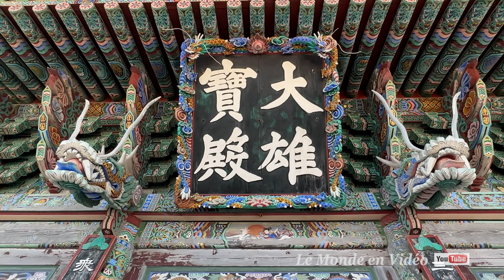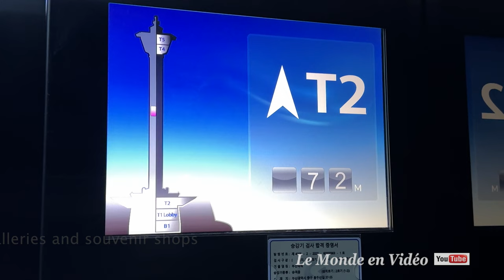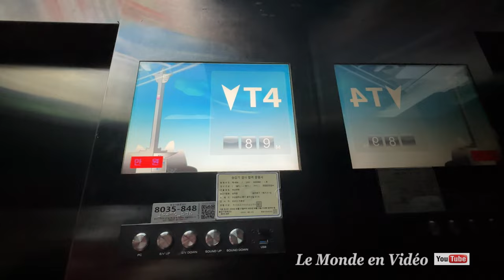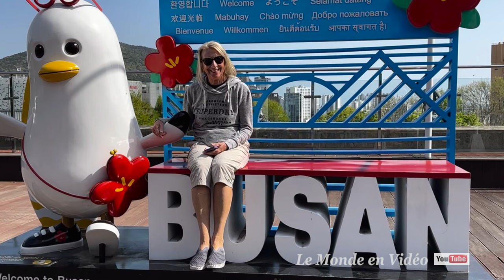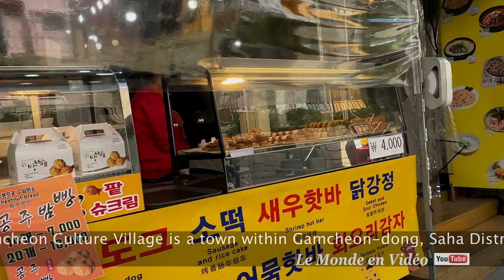Busan , South Korea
Description en français plus bas

Busan, officially known as Busan Metropolitan City, is South Korea's second most populous city after Seoul, with a population of over 3.4 million inhabitants. Formerly romanized as Pusan, it is the economic, cultural and educational center of southeastern South Korea, with its port being Korea's busiest and the sixth-busiest in the world.[a] The surrounding "Southeastern Maritime Industrial Region" (including Ulsan, South Gyeongsang, Daegu, and some of North Gyeongsang and South Jeolla) is South Korea's largest industrial area. The large volumes of port traffic and urban population in excess of 1 million make Busan a Large-Port metropolis using the Southampton System of Port-City classification.

Busan, officiellement connue sous le nom de Busan Metropolitan City, est la deuxième ville la plus peuplée de Corée du Sud après Séoul, avec une population de plus de 3,4 millions d'habitants. Anciennement romanisée sous le nom de Pusan, c'est le centre économique, culturel et éducatif du sud-est de la Corée du Sud, son port étant le plus achalandé de Corée et le sixième au monde.[a] La "région industrielle maritime du sud-est" (y compris Ulsan, Gyeongsang, Daegu et une partie du Gyeongsang du Nord et du Jeolla du Sud) est la plus grande zone industrielle de Corée du Sud. Les volumes importants de trafic portuaire et la population urbaine de plus d'un million font de Busan une métropole à grand port utilisant la classification Southampton System of Port-City.